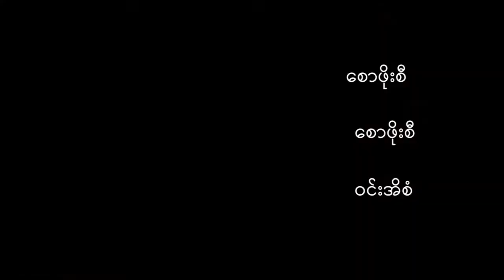DVB - ျမန္မာျပည္မွာ လူကုန္ကူးမႈေတြ ဘာေၾကာင့္ ျဖစ္ေနသလဲ